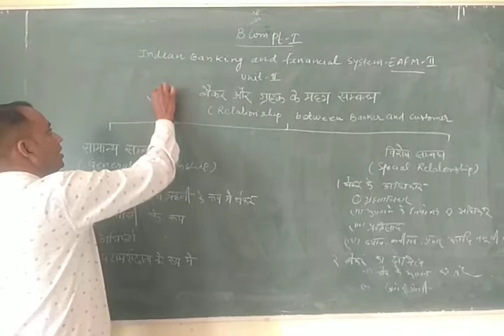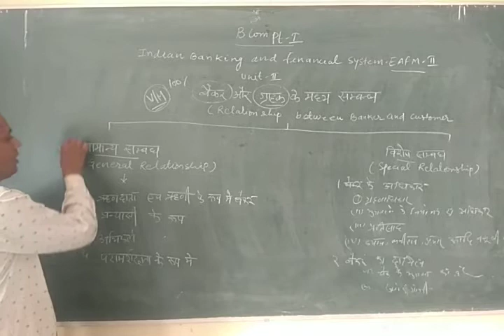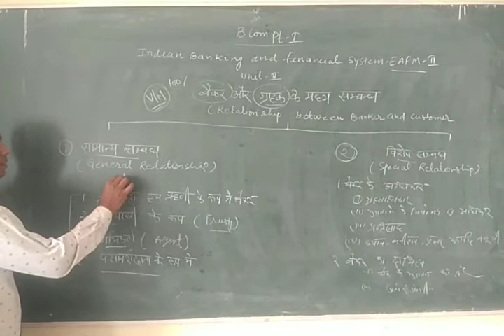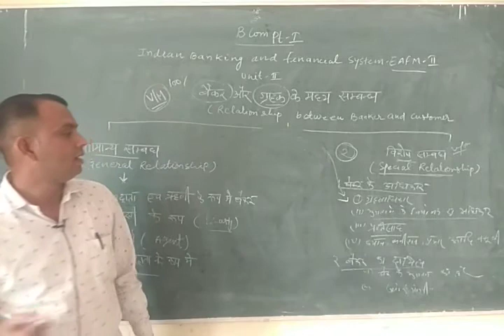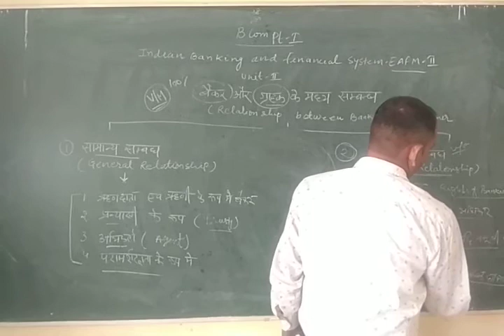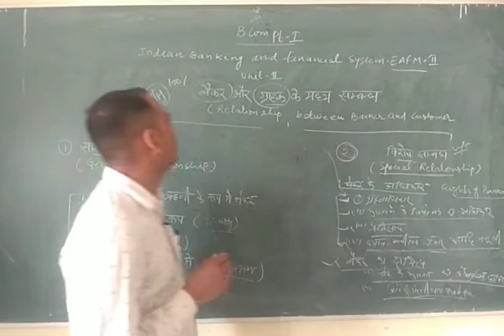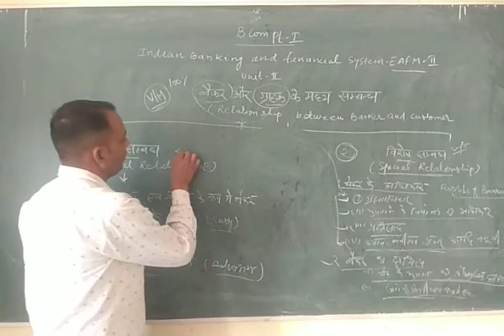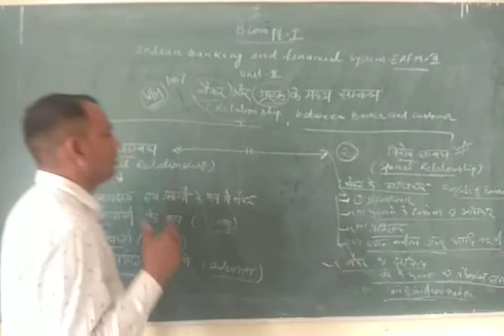Relationship between Banker and Customer (B.Com Part-1) EAFM-2 BY-Shubh karan